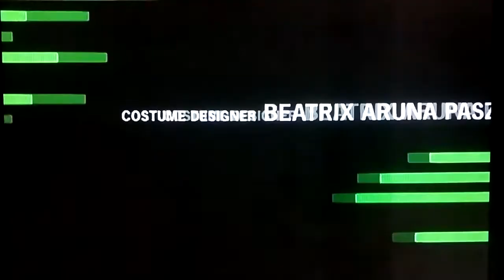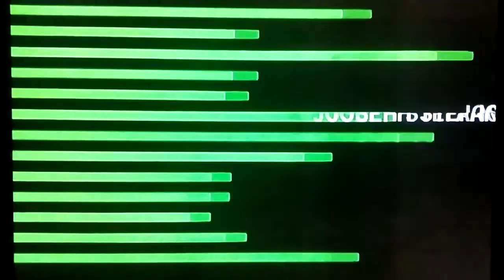Psycho (1998) - Main Titles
Main Titles of Psycho (1998).